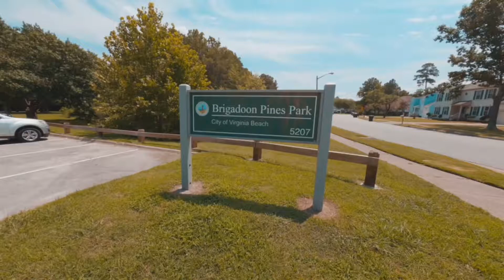Roller skate Pump FPV Brigidoon Pines Park VB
Capturing some fpv footage of a few friends roller skating around the pump track at brigadoon pines park in VB real quad buster! Not the flying ones